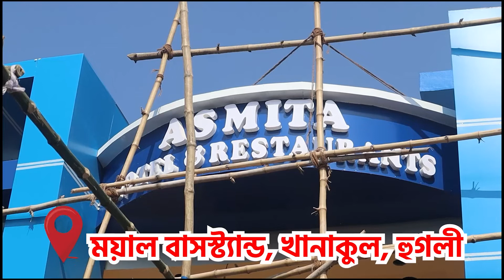শুরু হচ্ছে তারকেশ্বরের ঐতিহ্যবাহী 'শ্রাবণী মেলা'।—প্রতিবাদী আওয়াজ